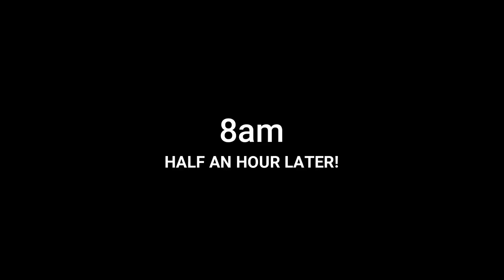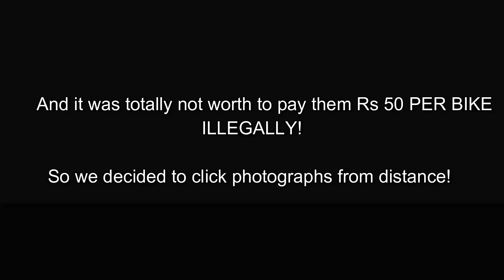Locals charging money to take photographs | Abandon Airplane ride!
Ride Safe, Drive Safe!
Always wear proper riding gears while riding a motorcycle!

Give thumbs & share it if you liked it.

My riding gear:
1. Helmet: Primary: MT Mugello Airstream Gloss Helmet (Black & Red)
 -Secondary: Studds Shifter D8 N1 Series Full Face Helmet (Black & Blue)
2. Gloves: Studds SMG 2 Motorcycle Riding Gloves
3. Jacket: Axor JK45 Riding Jacket
4. Riding Pants: Rynox AirTex Riding Pants
5. Boots: Quechua Forclaz 50

Camera: SJ CAM's SJ4000
Git up Git 2 pro